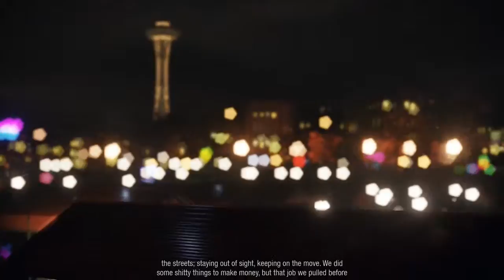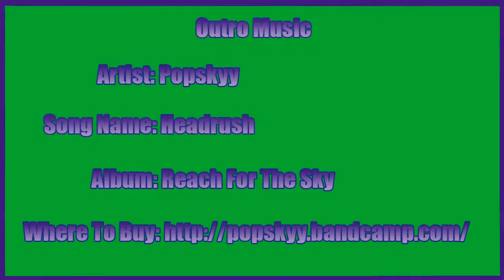inFamous First Light Walkthrough w/ Grapingjam Part 1 - Fetch's Story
It looks like it'll be a long one!

Outro Music
Artist:Popskyy
Song Name: Headrush
Album: Reach For The Sky

inFamous First Light is...

Locked up in a prison for super powered humans, Fetch is forced to relive tragedies from her past. Unravel her dark secret in Seattle while battling to escape snowy Curdon Cay and seek vengeance for those who wronged her.